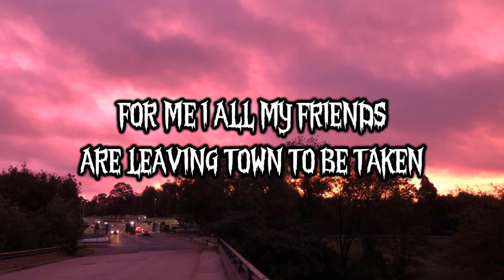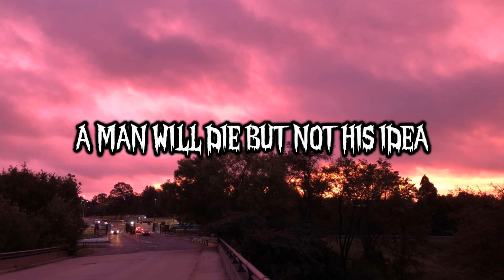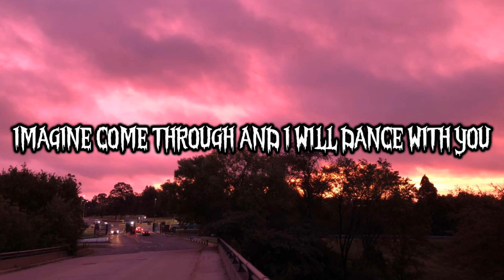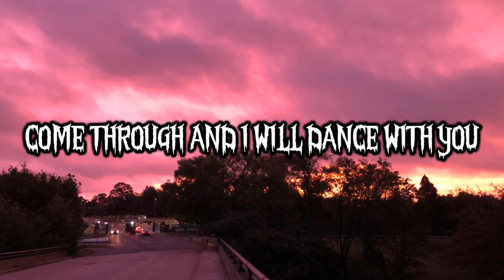HAPPY NATION - Ace of Base (Lyrics)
(Lyrics):

Magnificat in secula
Et anima mea laudate
Magnificat in secula
Happy nation, livin' in a happy nation

Where the people understand and dream of perfect man
Situation leading to sweet salvation
For the people, for the good, for mankind brotherhood
(We're traveling in time)

Ideas by man and only that will last
And over time, we've learned from the past
That no man's fit to rule the world alone
A man will die, but not his ideas

Tell 'em we've gone too far
Tell 'em we've gone too far (happy nation)
Come through and I will dance with you (happy nation)
Come through and I will dance with you

Happy nation
Happy nation
Happy nation
Happy nation

happy
happy nation
ace of base
ace of base happy nation
nation